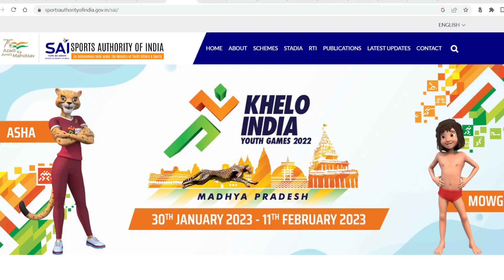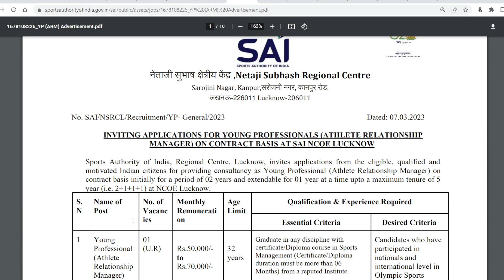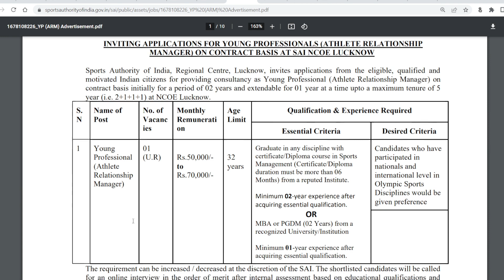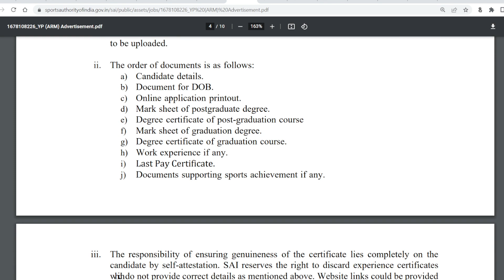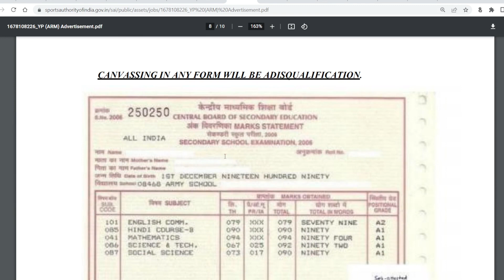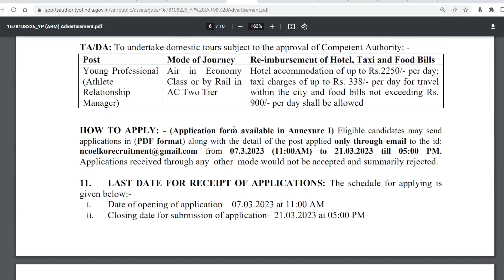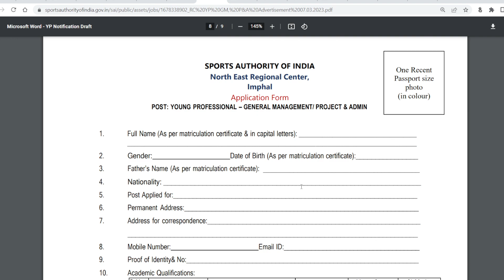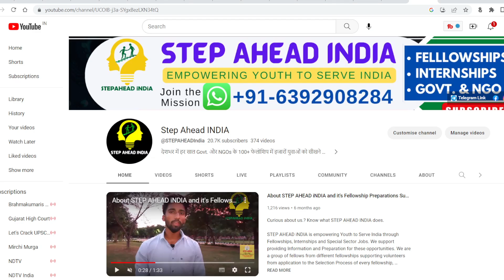Young Professional (Athlete Relations) at Sports Authority of India | 70,000/- Month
Sports Authority of India (SAI) is an autonomous organization under the Administrative control of the Ministry of Youth Affairs and Sports with its Head office at Jawaharlal Nehru Sports Complex, Lodhi Road, New Delhi.

SAI NERC Imphal and Lucknow invites applications from eligible, qualified, and motivated Indian Citizens for providing consultancy as Young Professional.